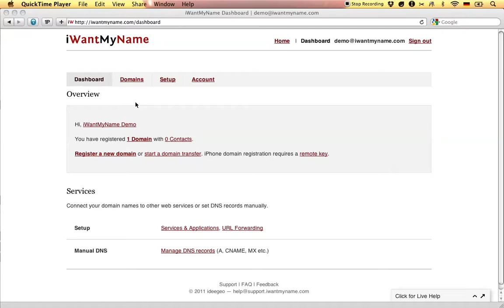How To Add Heroku To Your Domain At iWantMyName